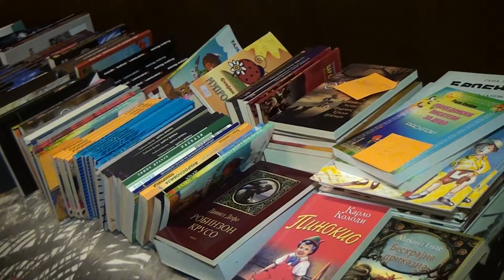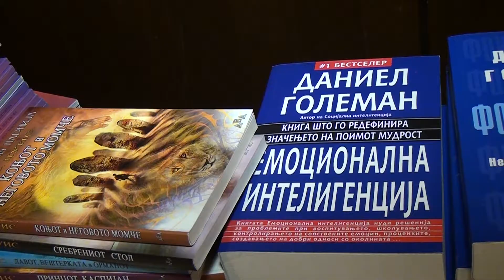Tv Tera Ritamot na gradot Proleten saem na kniga vo Bitola 17 04 2018